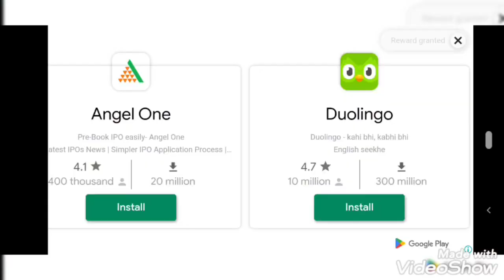Find the stranger s gun..🤟🤟... Scary stranger 3D..4